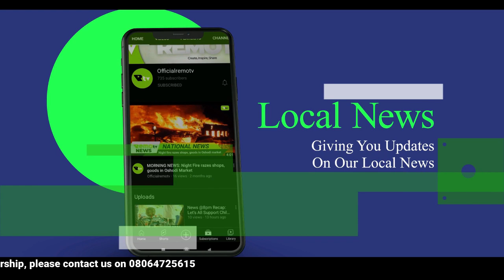Daily News: Music Executive, Tee Billz accuses Davido of bullying Tiwa Savage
Headlines

- ALLIANCE CLUB OF SAGAMU USA DONATES MEDICAL EQUIPMENT TO OOUTH

- High Cost of Living Impacts School Resumption: Parents and Guardians in Remo communities Express Concerns

- KANO PILLARS SLAPPED WITH HEAVY FINES AND FAN BAN AFTER GAME MISCONDUCT